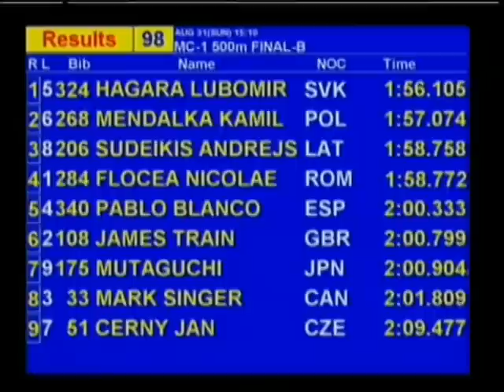C1 500m B-Finale Junioren Weltmeisterschaft 2003 Komatzu